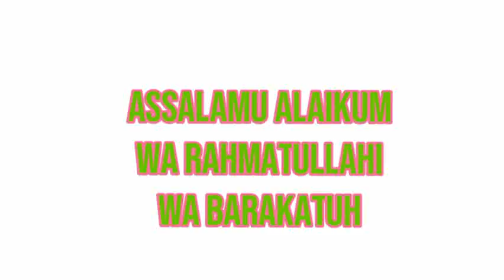wazu ki niyat . wazu Ki dua. wazu Ke baad Ki dua 🤲.इस वीडियो को इग्नोर ना करे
wazu ki niyat Ka Tarika
wazu Ki dua
wazu Ke baad Ki dua